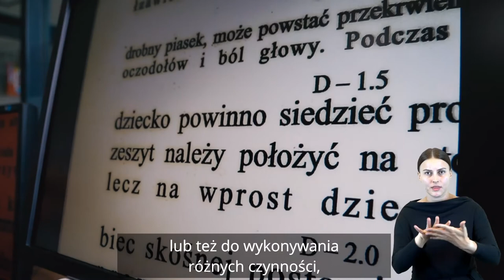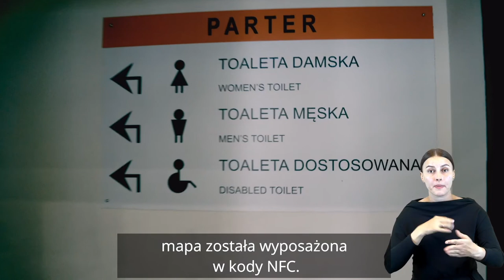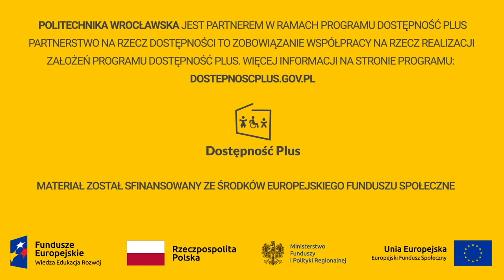POLITECHNIKA WROCŁAWSKA - Partnerstwo na rzecz Dostępności | Napisy PL | Audiodeskrypcja | PJM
Film prezentuje rozwiązania POLITECHNIKI WROCŁAWSKIEJ w zakresie dostępności.